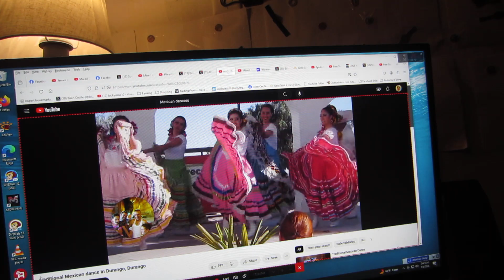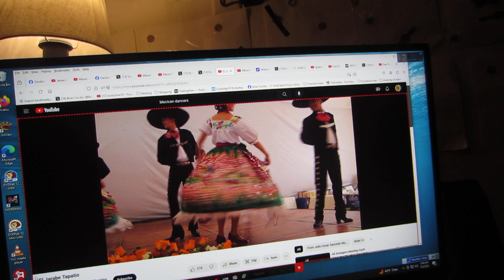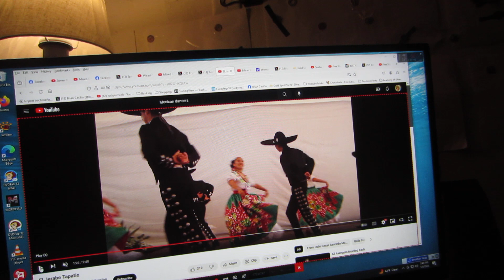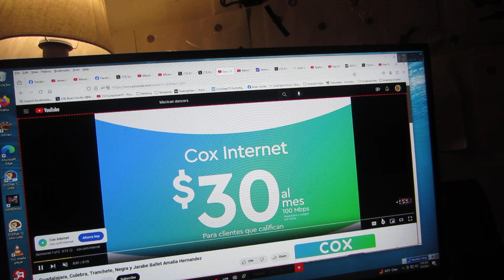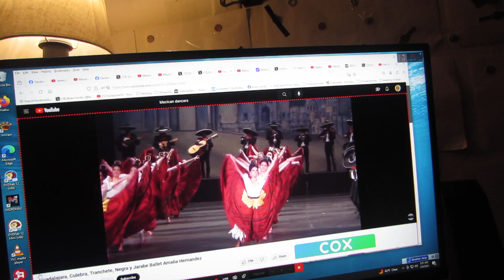Various Mexican Dancers dancing Whodini The Freaks come out @Night (how I made this) (1Brian God=6)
(1:15) = woman God=6

05/07/2024 @ (4:25) = (0:47) AM The Angel woman God Heaven! (0:47)\
And other people's Heaven (2:27)

(4:11) = Angel woman God distress call

The Recording:

* Watch how everyone changes into lyric puppets? I told you I am God!
They ain't smart enuf to know who God is?

*11:41 = the (0:24) woman God! (2:05)
(2:14, 2:23, 2:41) and her justice (5:02, 5:20) and I'm sure I missed some? (2:32) = 23 woman God high score justice!

232 woman God HS = (2:23) the day I found out I was God (2/23/22)

1:11 is the Angel woman God.

Here's one of my first generic Talk to God codebooks:

1:38 = 1john 3:8

Anna or Brian 1/4 God=(1:41) 0:40, 1:13, 1:22, 1:31, 1:40
2/4 = 2:13, (2:22), 2:40, 2:31
3/4 = 3:13, (3:22), 3:40, 3:31
4/4 = 4:13, (4:22), 4:40, 4:31
5/4 = 5:13, (5:22). 5:40, 5:31
6/4 = 6:13 That john 3:16 backwards! 6:22, 6:31, 6:40

1:22 woman God

5:06 AM

1:24
5=Mary =woman
(2)
Angel woman God = (0:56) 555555
705 woman God = (0:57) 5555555

Perfection = (0:55)
Single perfection 1:55
Double perfection 2:55
Triple perfection 3:55
Quadruple perfection 4:55

1:51 = 1woman God=6

1:28 woman God
0:28, 2:08, 2:26, 2:44

0:11, 0:56, 1:10, (1:11), 1:55, 1:56, 2:11, 2:56, 3:11, 3:56, 4:11, 4:56, 5:11, 5:56 etc

2:36 = I'll destroy you all!
4:36 =I'll double destroy you all!

1Brian God=6
1:06, (1:33)= the Brian God (0:53)
0:35, 3:50 = the (3:15) woman God = genesis

29 / 39  God =Psalm 45 = (9): (3)
0:29, 2:09, 2:45, 2:54 / 0:39, 3:09, 3:45, 3:54

0:36, 3:06, 3:33 / 0:39, 3:09

6= Man
3:36
3:38
3:39

1john 3:6
1:36
(3:33)

1john 4:6 Ibb.co/Hg0npKx
1:46
(4:33)

1:40

6:53= (0:68) man is the son of God!
1:08

2:07, 2:25, 2:34, 2:43, 2:52

1God=3
0:31, 1:03, 1:12, 1:21, 1:30, 3:01

5:34 = the 75 woman God (0:57)
(5:07, 5:25, 5:34, 5:43, 5:52)

My Twitter creation notes:

10:10 Genesis (2:10) = (2:19, 2:27, 2:46, 2:55) who wins?

12:47 = 3:47 woman God! (The Angel woman God?) =(0:47)
(4:07)

7:34 = ♥ the (0:34) woman God justice (1:34)
(1:07, 1:16, 1:25, 1:43, 1:52)
1woman God=7

4:35 = (0:48) = (0:12) justice is the son of God
(4:26, 4:35, 4:44, 4:53) and w/ justice (8:04, 8:13, 8:22. 8:31)

1:02 Brian God (0:12, 1:02, 1:20, 1:00 = Brian God and 2:00 = broken dreams) = (0:03, 0:30, 3:00) = God

1:15 = 1woman God=6 w/ her Justice (1:51)

(3:27) Brian God vs the (3:36) Brian God

3/3 God w/ the TPOG =  (0:09, 0:19, 1:09, 1:45, 1:54)

12:39

Who wins?

3/3 God w/ the son of God =  (0:08, 0:18, 1:08, 1:26, *1:35, 1:44, 1:53)
3/3 God w/ the son of man =  (0:06, 0:16) = 1 (6) (1:06)

12:43 = (3:43) God's ♥ is a woman! (3:34)

Who wins?

(0:11) = the Angel woman God
(0:12) = 1woman God=2  (1:02)
(0:13) = 1woman God=3  (1:03)
(0:14) = 1woman God=4  (1:04)
(0:15) = 1woman God=5  (1:05)
(0:16) = 1woman God=6  (1:06)
(0:17) = 1woman God=7  (1:07)

2:37 = genesis 2/10 (2:10, 2:19, 2:46, 2:55) = 10/10 God is a man and God is a woman!

(3:06)
The (0:36) Brian God (3:06, 3:33) = (1john 3:6)
(1:36)

(9:06)
The 96 Brian God!
(9:33)

12/07/2023 @ (12:43) PM
The (0:37) woman God! w/ God (1:37)

(10:51)
1woman God=6 w/ bad time (1:51)